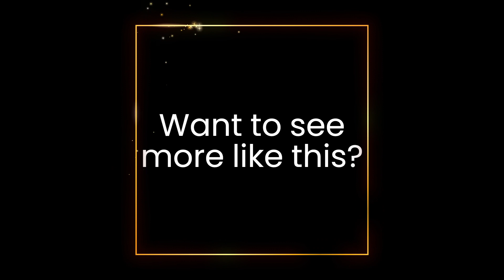Very bad ping for Vommy Mommy